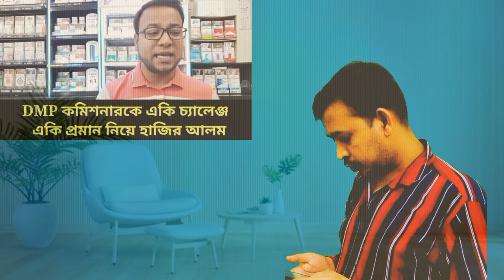ঢাকা-১৭ নির্বাচন বাতিলের দাবিতে নির্বাচন কমিশনে হিরো আলম | ডিএমপি কমিশনারকে নিলজ্জ বল্লেন হিরো আলম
সরাসরি ঢাকা-১৭ আসনের নির্বাচন বাতিলের দাবিতে নির্বাচন কমিশনে হিরো আলম

ঢাকা ১৭ আসনে নতুন করে নির্বাচন হতে পারে | কপাল খুলে গেলো হিরো আলমের | Hero Alom | Dhaka 17